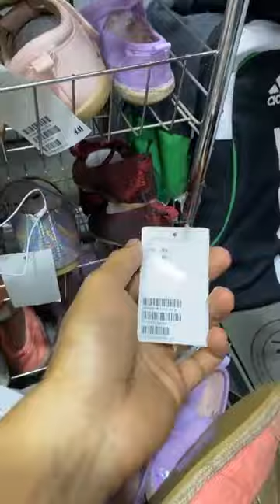💥💥New Collection Sandals Chaussures Femme et Enfants Boutique SR ORAN⬇️ موديلات احدية راقية توب💥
💥💥New Collection SandalsChaussures Femme et Enfants Boutique SR ORAN⬇️ موديلات احدية راقية توب💥
جولة في محل ملابس تشكيلة رائعة عالم الموضة موديلات ملابس و احدية راقية توب و اجمل الماركات الاروبية للنساء و المراهقات و
 حتى ملابس للاطفال مع تخفيضات الأسعار
Articles enfants et  Femme en Promotion  CHAUSSURES et VETEMENTS FEMMES ENFANTS NOUVELLE COLLECTION ÉTÉ 2022
TENDANCES CHAUSSURES PRINTEMPS ETE 2022  pour filles
PRIMARK 21-06 NOUVELLE COLLECTION CHAUSSURES 👡👠
🎀موضة احذية للبنات روعة 2022 🎀احذية بنات للعيد2021 \2022🎀 fashion shoes 2022
يوميات بنات Diary Girls
أحذية صيفية بكعب عالي❤️تشكيلة جديدة رائعة وغاية في الأناقة😍new collection sandals
من أشهر الماركات الاوروبية ⬇️BOUTIQUE SR ORAN
مرحباً بكم 🌹🌹🎊🎊⬇️⬇️
Rue nachet abdelkader maraval les environs de la pharmacie hai
، يمكنكم إستعمالGoogle map.
🚨Promotion Vetement Femme et Enfant Boutique SR💥 تخفيضات في اسعار الملابس و الاحدية النساء و الاطفال
pritop vêtements & accessoires🔥 جولة في محل بريتوب جديد ملابس الصيف باسعار تنافسية ستجد كل شيء عندنا
🚨Pritop Vetement  pour tous🔥جولة كاملة لجديد محلات بريتوب لملابس الكبار و الصغار و ايضا لملابس البحر
Articles enfants et bébés a 200 Dz boutique Pritop Point du jour/ 200 ملابس للأطفال في محل بريتوب دج